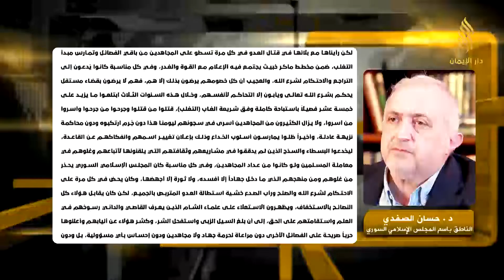مداخلة | د. حسان الصفدي - للحديث عن بيان المجلس الإسلامي حول اعتبار فتح الشام عدو للثورة